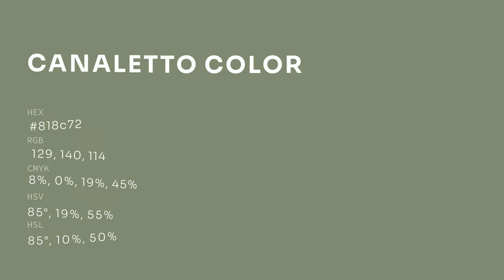Canaletto color 818c72 hex color - Green color - Cool color 818c72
What color is Canaletto ? 818c72 hex color - Green color - Cool color 818c72

Hex 818c72 Color Code is also known as Canaletto color.